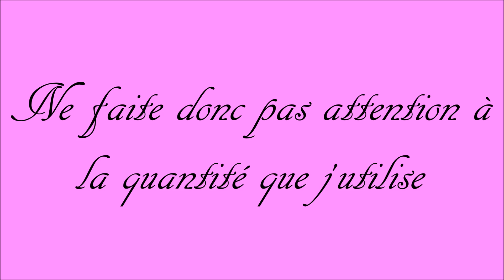[Recette N°3] ♥Pancake au micro-onde♥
Boujour tout le monde, je revient aujourd'hui avec une courte vidéo :)
Je vous présente aujourd'hui la recette de Pancake au micro-onde.
Rappel de la recette:
- 90g de Farine
- 45g de Sucre
- 2 Oeufs
Bien mélanger et versez la préparation dans une assiette creuse et faire chauffer 1 minute 20 au micro-onde.
Bon appétit :)
En attendant la prochaîne vidéo je vous fait de gros bisous